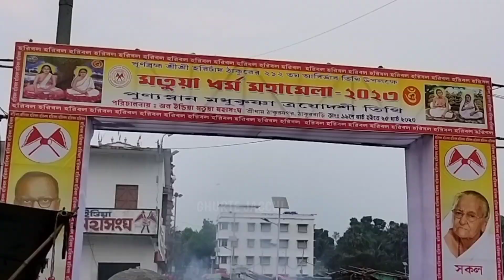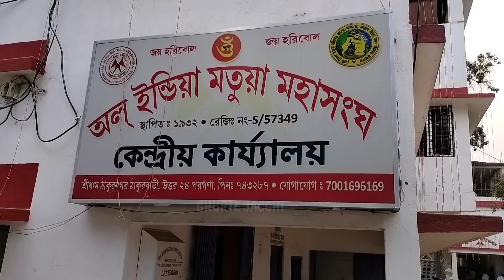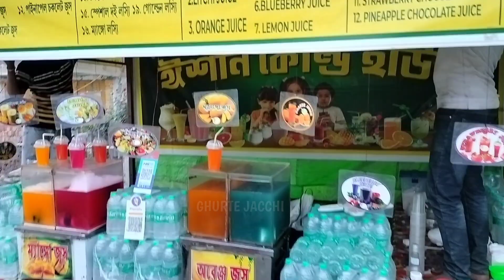শুরু হল ঠাকুরনগর মেলা 2023 | Thakurnagar Mela 2023 | ঠাকুরনগর মেলার স্নানের সময়,বারুনি স্নানের দিন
শুরু হল ঠাকুরনগর মেলা 2023  | Thakurnagar Mela 2023 | ঠাকুরনগর মেলার স্নানের সময়,বারুনি স্নানের

JAI HARIBAL. JAI ORHAKANDI. JAI THAKURNAGAR. I FEEL (& WILL FEEL TILL MY LAST BREATH) PRIDE BEING AN INHABITANT OF HOLLY THAKURNAGAR. IT IS NOTHING BUT A PILGRIMAGE FOR ME/US. THAKURNAGAR - "AMAR JAUBANER UPABAN, BARDHAKKER BARANASI". EACH & EVERY DUST PARTICULAR OF THAKURNAGAR IS HOLLY TO ME/US. I CONVEY MY/OUR UTMOST GRATITUDE TO THE FOUNDER/MAKER OF THAKURNAHAR, Late PRAMATHA RANJAN THAKUR, Late Dr. UPENDRA NATH BISWAS, Late NATOBAR BISWAS, Late NAGARBASI BISWAS & OTHER RESPECTED PIONEERS. I WISH ALL SUCCESS OF ALL INHABITANTS OF PILGRIM THAKURNAGAR, REQUESTING TO "PAY BACK SOMETHING FOR THAT SOCIETY FROM WHERE YOU COME". SATAKOTI PRANAM "MATA-THAKURNAGAR". JAI HOK... MANGALMAY HOK...

Keywoords:

thakurnagar mela thakurnagar mela 2023 thakurnagar mela 2023 date thakurnagar mela dikhao thakurnagar mela drone view, thakurnagar mela gaan thakurnagar mela whatsapp status ঠাকুরনগর মেলা ঠাকুরনগর মেলা 2023 ঠাকুরনগর মেলা 2023 লাইভ